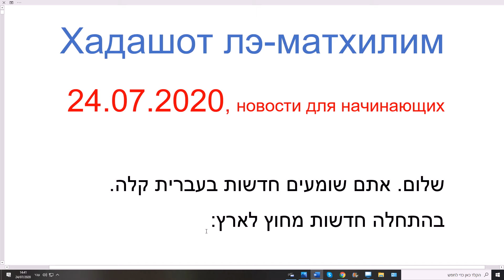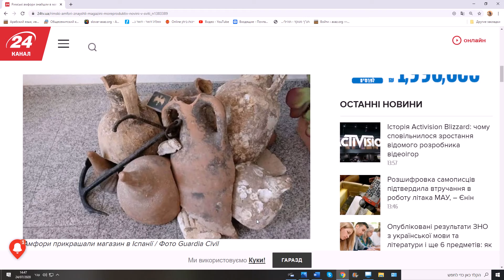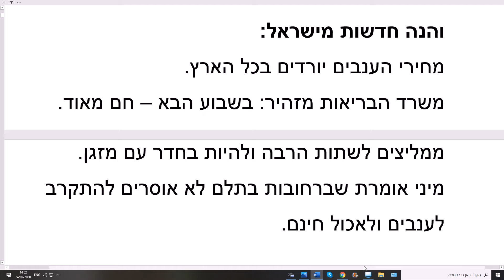1137. Хадашот лэ-матхилим, 24.07.2020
Информация на легком иврите, от 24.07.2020
Каталог видео по изучению иврита: